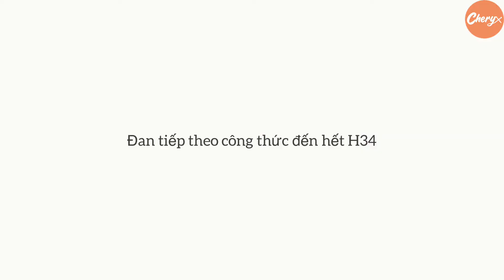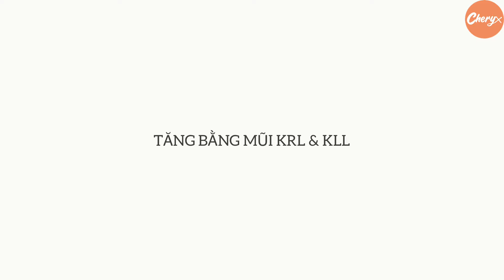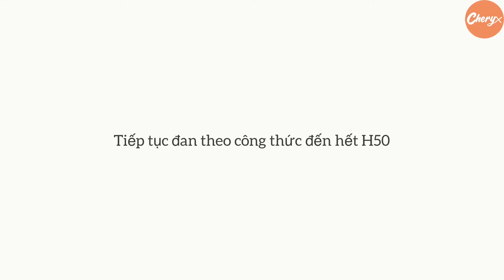[HỌC ĐAN LEN CƠ BẢN] Bài 5 - Cách đan mũi KFB, KRL, KLL (tăng mũi)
Sau khi đan xong H28, mình sẽ còn 6 mũi trên kim. Bài này sẽ học về cách dùng mũi KFB, KRL và KLL để tăng mũi.
Các bạn xem video bài học và thực hành đan tiếp các hàng sau:
H29: K1, KFB, K2, KFB, K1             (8)
H30: P
H31: K1, KFB, K4, KFB, K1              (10)
H32: P
H33: K1, KFB, K6, KFB, K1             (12)
H34: P
H35: K2, KRL, K8, KLL, K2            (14)
H36: P
H37: K2, KRL, K10, KLL, K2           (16)
H38: P
H39: K2, KRL, K14, KLL, K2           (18)
H40: P
H41: K2, KRL, K14, KLL, K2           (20)
H42 - H50: Đan trơn
Đây là những bài cơ bản về đan len ! Mình chỉ chuyên về đan thú, nên chỉ chia sẻ những điều cơ bản về đan thú, nhưng trong video cũng sẽ nói đến một số điểm khác biệt so với đan áo, đan nón...

Sau 9 bài cơ bản là thực hành mẫu búp bê Lucy, mẫu này mình tự thiết kế, tự lên mẫu và hướng dẫn Free ạ ! các bạn liên hệ với mình qua facebook để tham gia vào lớp Lucy nhé!